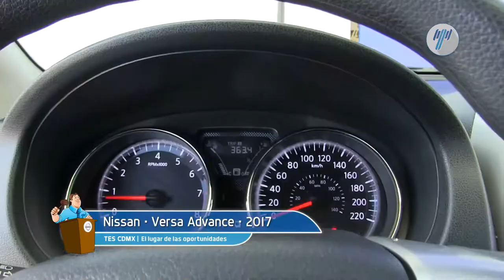Nissan • Versa Advance 2017 • HK440723